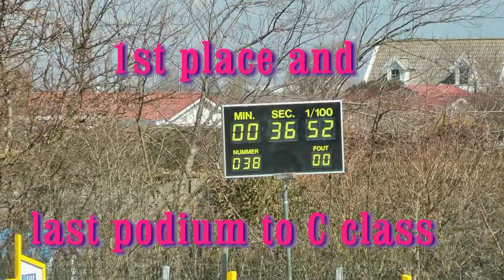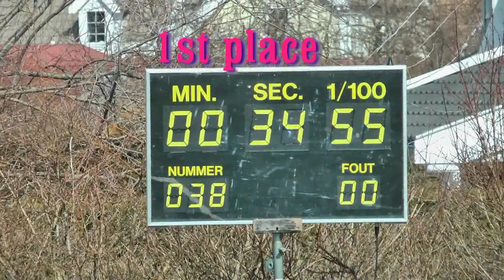Toxic Ziva promotion to C class DVS Agility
Toxic Ziva gets her last promotion place, 1st place in the B2 Agility course to go to the highest  ( C) class in NL. And 1st place for the selection team Agility course.